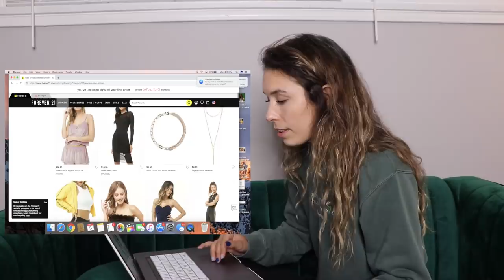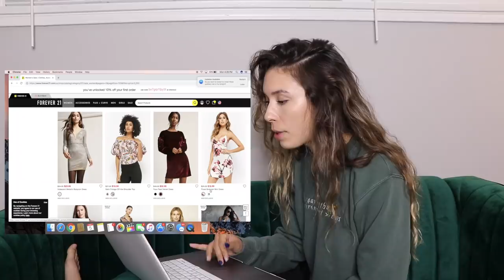Styling Things I Hate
hi frens!! i bought some ugly clothes and attempted to style them lol i tried. could've been worse, could've been better :)

Follow me on everything! Instagram/Twitter/Snapchat - @kristenmcatee

weewoo